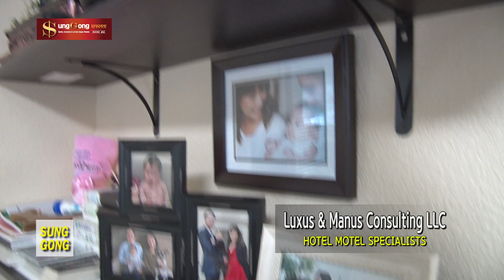성공 인물초대석 "허정만 부동산" John Hur / Hotel & Motel Specialists